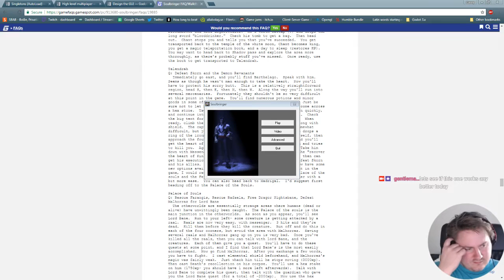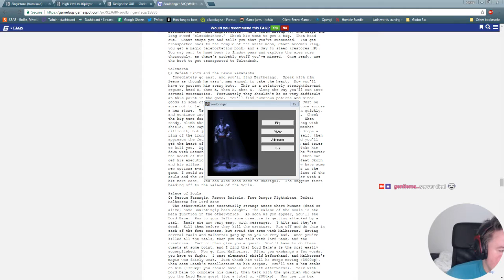Game #299 - Soulbringer [10/15]